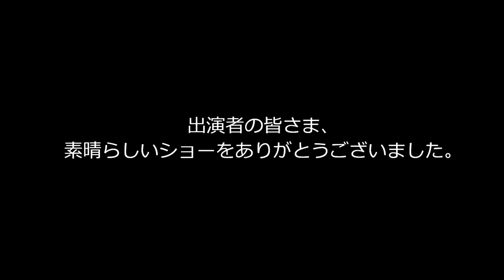2019 DCJ The27th ALL JAPAN CHAMPIONSHIPS FUKUOKA Dream Scouts performance corps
2019 DCJ The27th ALL JAPAN CHAMPIONSHIPS

日時:2019年11月24日（日）開場10時30分　開演11時00分
場所:日産スタジアム
主催:DCJ（ドラムコージャパン）

審査員
GEビジュアル：竹村憲夫
GEミュージック：Jay Kennedy
ビジュアルアナリシス：小林 敦
ミュージックアナリシス：Chris Romanowski
ミュージックブラス：清水康弘
ミュージックパーカッション・バッテリー：夏井洋平
ミュージックパーカッション・ピット：Gifford Howarth
ビジュアルプロフィシエンシー：清水佳司
カラーガード：Michael Turner

Division.Ⅱ
1st 87.725
FUKUOKA Dream Scouts performance corps
Show Title : 運命～inside B～

High Color Guard
High Brass
High GE